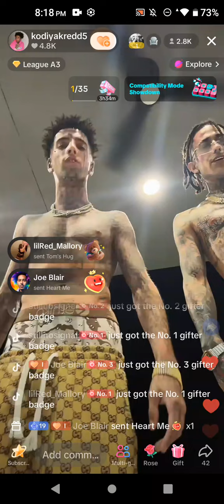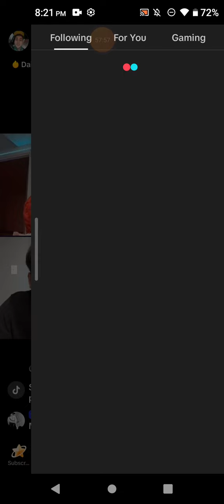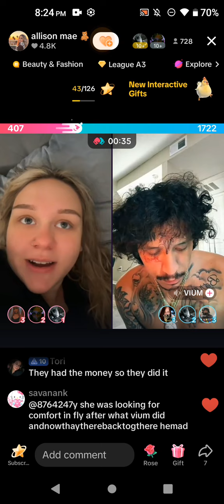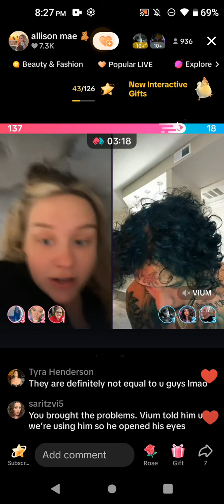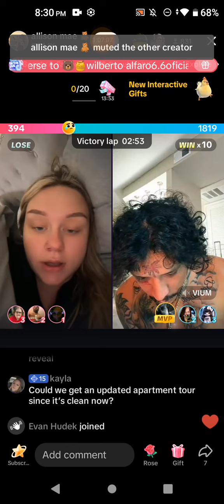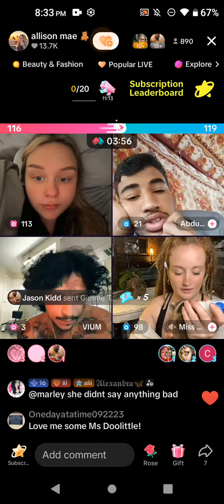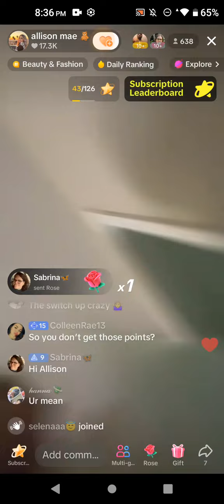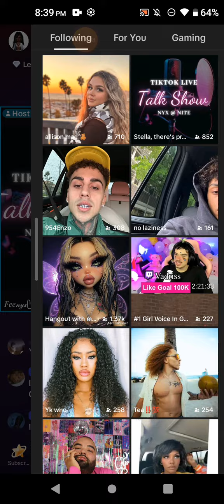Redd August 11, 2024